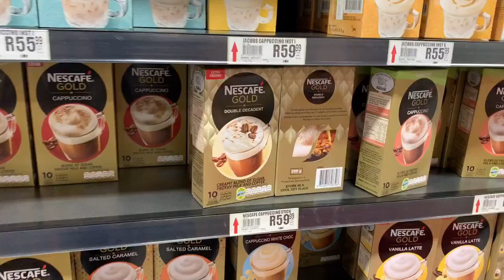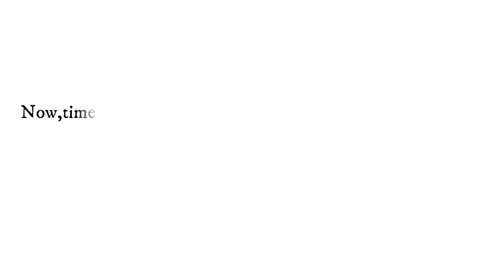MY LAST FIRST BOARDING SCHOOL MOVE IN VLOG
Hey guys.
Welcome back to another vlog.
The moment has finally arrived.
This my officially my last boarding school move in vlog.

Remember to stay safe and shining as always!
Mimi